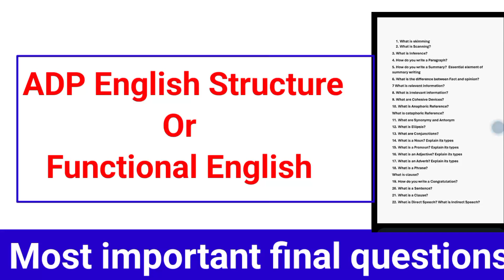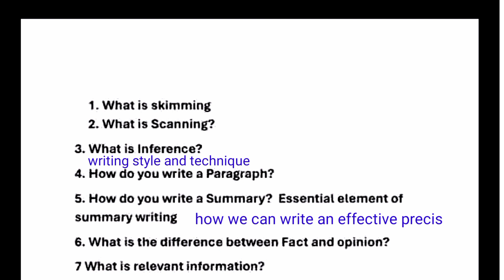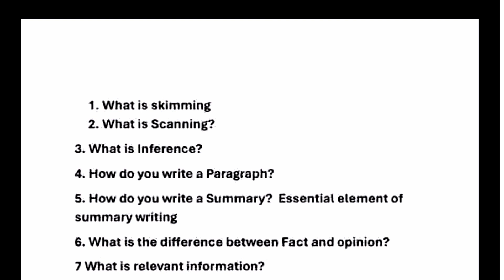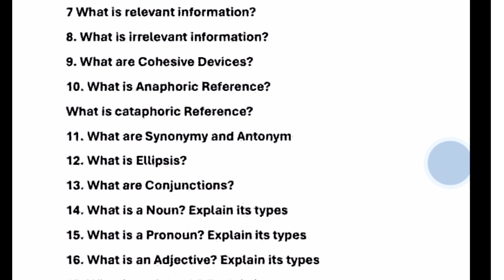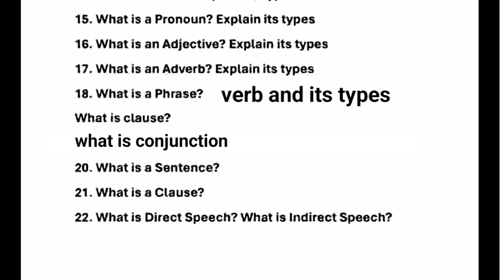ADP English structure or functional English important final questions